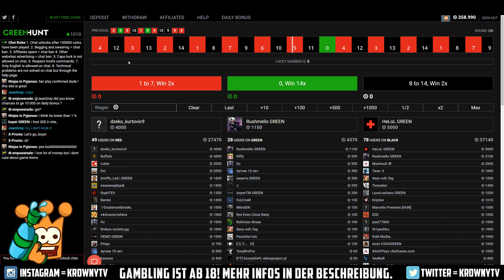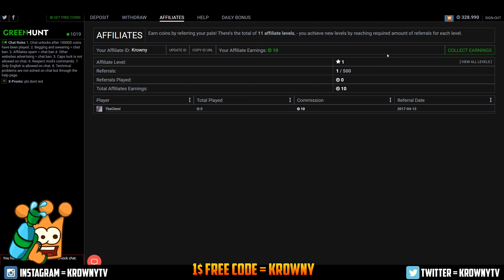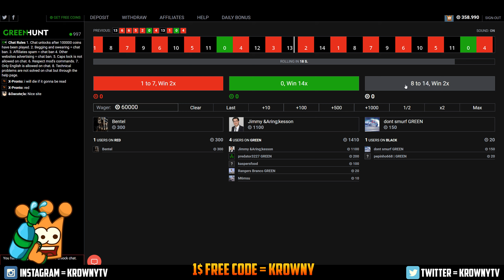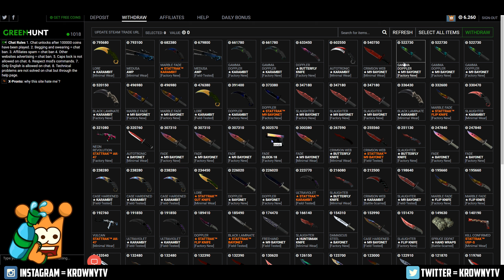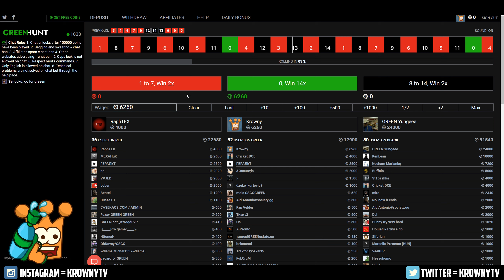AWP MEDUSA oder M9 GAMMA DOPPLER ??? so HEFTIGE Bets auf Greenhunt.gg | CS:GO